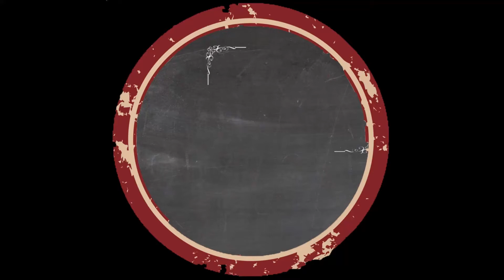Mon petit monde solo, E7, rejoindre l'autre rive